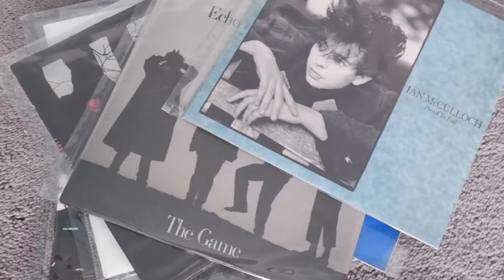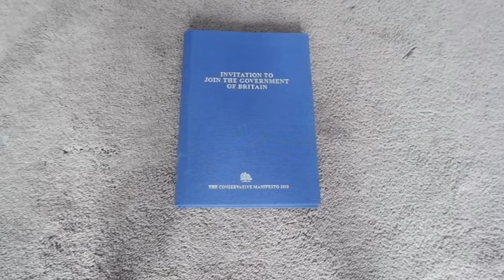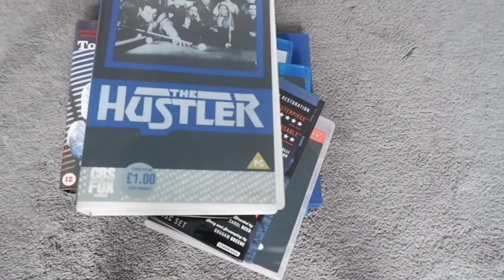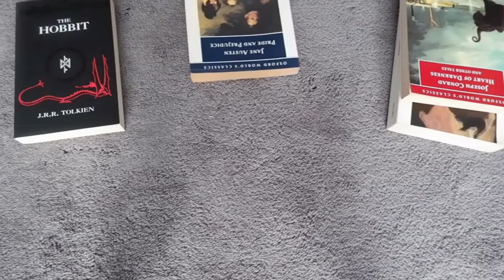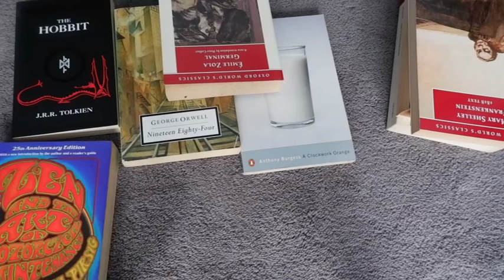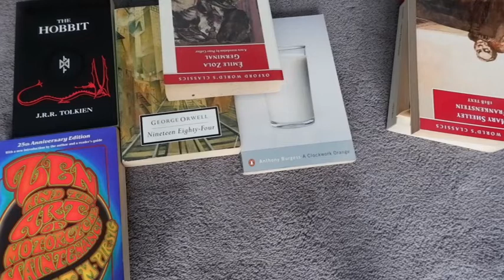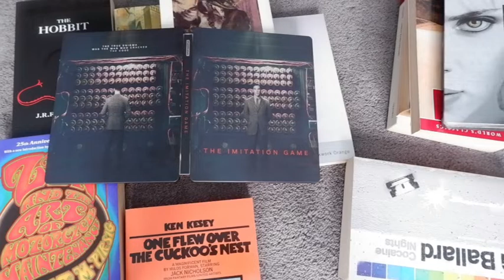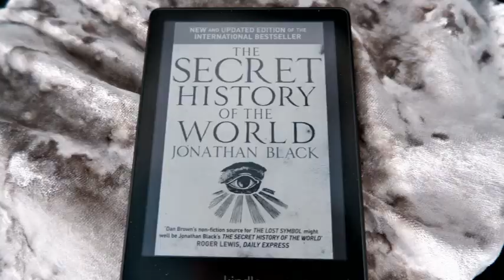The Secret History of the World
‘This [cosmic] plan encompasses a belief that the great new impulse for the evolution will arise in Russia, that European civilisation will collapse and that, finally, the flame of true spirituality will be kept burning in America.’ Page 27 of The Secret History of the World first published 2007 and written by Jonathan Black. The book I have embarked upon today.

From Ancient civilisations or alien planets to religion to beliefs. Watching a politics TV program in bed this morning the phrase was used ‘expectation management.’ A phrase only an empty head would use. Devoid of living skills. A life form that has festered during the last hundred years and more. Those who can not understand how anyone can be happy just raising children, making things, eating and enjoying the company of others because they are there. Devoid of living skills and determined to live in a cage. An intellectual padded existence.

So what makes my mind? My upbringing allowed it to be. The books, the movies, the music and the football. I have no truck with other worldly influences. I decided to support Liverpool Football Club. I decided to read Where Eagles Dare; a book that changed my way of living. 1984 always with me. My video is my mind; a creative response to a challenge.

Reading the Introduction of Black’s best selling book it promises insight into secret societies and hints at a common thread throughout history, as though it was planned. I shall read with my current view of a basic deficiency in the way of the mind not connected with the minutiae of each day. The Arrogant Class with its servants and concrete views.

Looking for links in a random universe is futile. Making links wastes your own time on this life. The only life. It is short and this is the problem with our minds. They don’t fit past our lifespan. No matter what they say. Live in eternity or don’t bother. It’s actually quite relaxing.

It may not be trendy to say you love where you live but Winsford has been like a parent to me these past twenty years. Winsford's For Me.